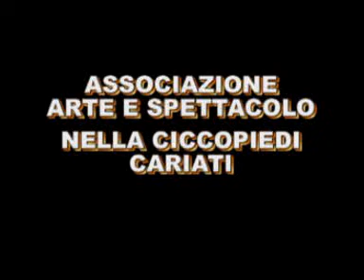Collage Associazione Nella Ciccopiedi